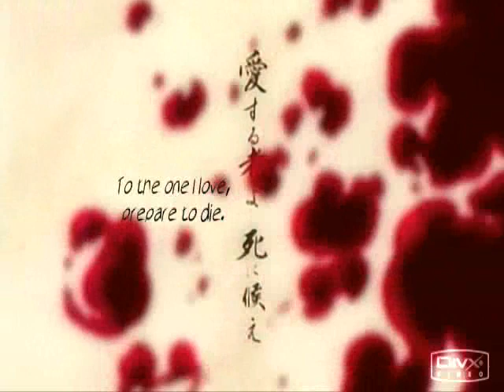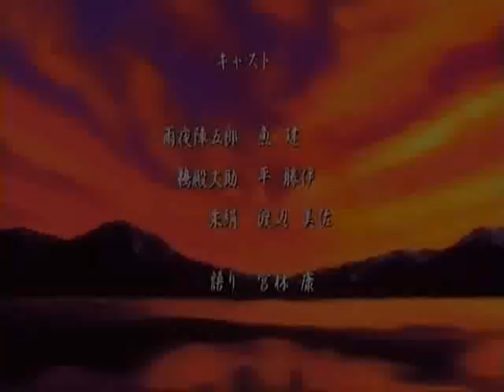Basilisk - Bring Me To Life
I really loved this series and I think I did an awesome job with this video. The song is perfect and goes with the series really well. If you haven't seen Basilisk I highly recommend watching it.